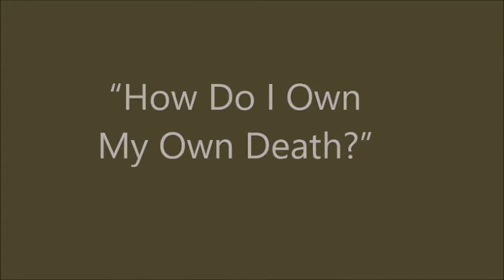End-of- life issues focus of 2015 Landau Forum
Skidompha Library’s 2015 Emil Landau Forum examined important end-of-life issues and options with a presentation titled, “How Do I Own My Own Death?” The forum took place in the library’s Porter Meeting Hall on Tuesday, November 17.

The forum’s presenter was Valerie Lovelace, director of It's My Death, a Wiscasset-based nonprofit which provides services and education about the meaning of life through accepting the inevitability of death. It was a standing-room-only that attended Lovelace's compelling presentation, which was relieved by her keen sense of humor on an otherwise sobering topic.

Dying and death aren't considered “fun” topics for discussion, and unfortunately, such conversations, if they take place at all, often come too late. It can also be too easy to have one's wishes ignored and one's privacy violated at the end of life.

Times are changing, however, and these subjects are gaining interest across our country as five states have passed legislation allowing for medical aid-in-dying.

Valerie says that “In the end, dying is a very personal experience that can be affected by how little or how much one chooses to engage in their own process.” Here is an opportunity to participate in a frank discussion which will inform you, may change your perceptions, and reduce your anxiety surrounding death.

Lovelace included a great deal of useful information that individuals and families need to be aware of--and more importantly--discuss well in advance of one's demise. You may want to take notes while watching the video.

This presentation is part of the Emil Landau Human Rights Forum series established in 2008 to honor the memory of Emil Landau, a Holocaust survivor and resident of Damariscotta, and to emphasize the importance of treating everyone with respect and tolerance.